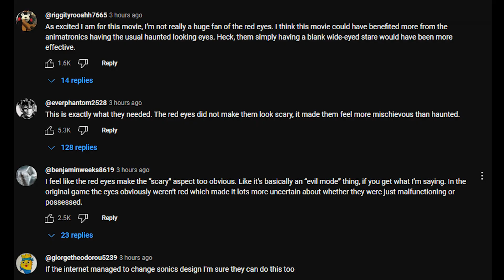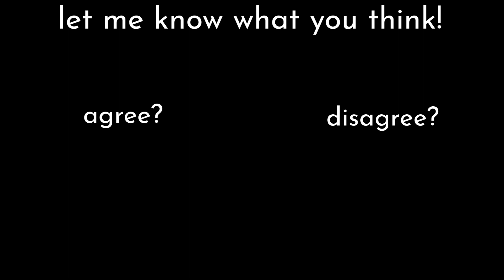Will The Five Nights at Freddy's Movie be Good?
Whether the movie is good or bad, I am very excited for it! I didn't realize how many big names it had..
instant gram
gowatchmore!